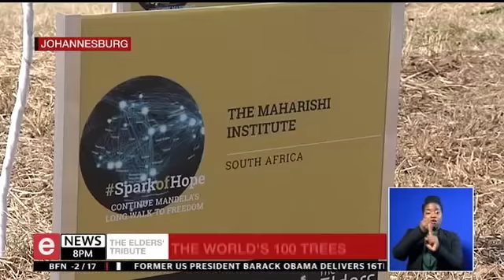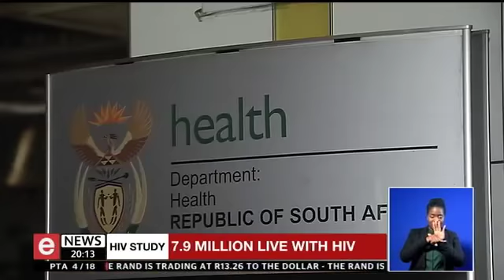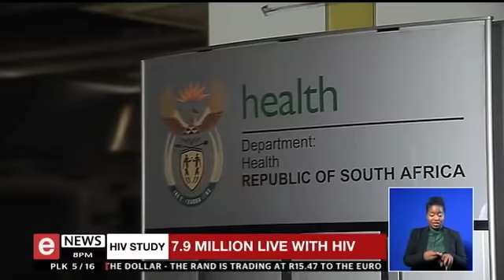eNews - 17 July 2018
IN THIS BULLETIN - Former President Barack Obama's lecture at The Wanderers was a big event for South Africans, but it was also a big event for Americans who have heard very little from him in the months since President Donald Trump moved into the Oval Office.